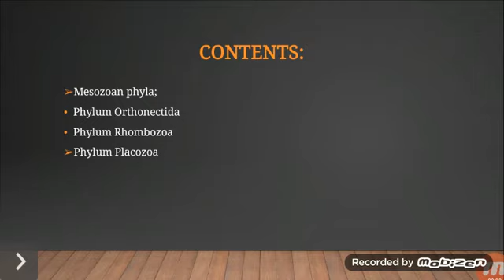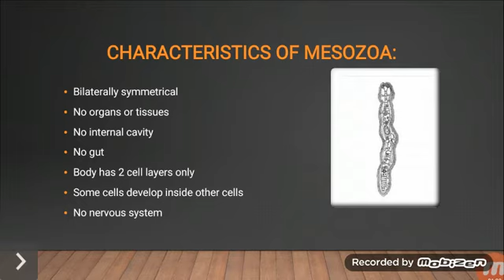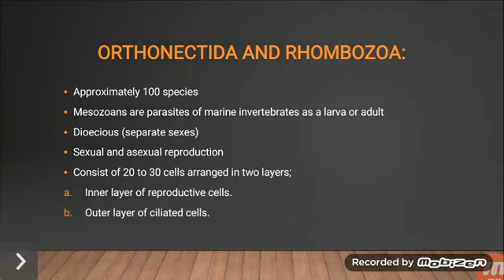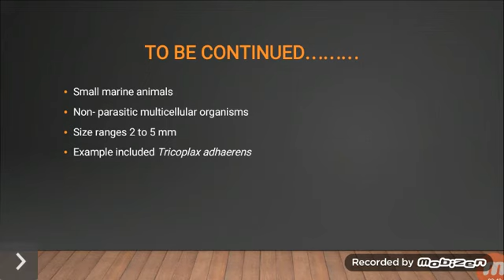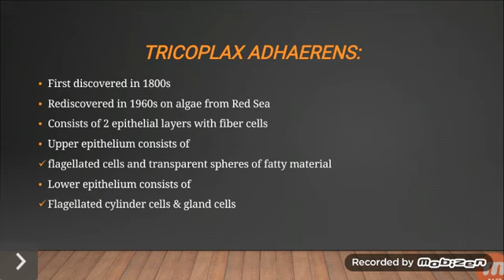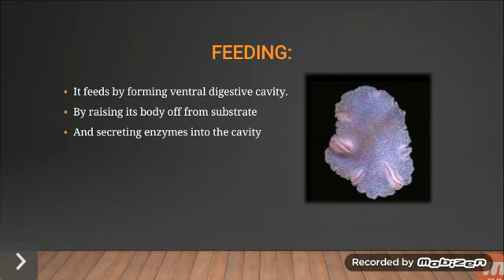THREE MULTICELLULAR PHYLA PLACOZOANS & MESOZOANS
three multicellular phyla
phylum orthonectida & rhombozoa
phylum placozoa
general characteristics of mesozoa and plavozoa